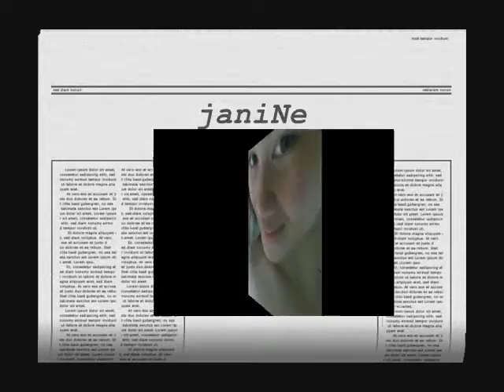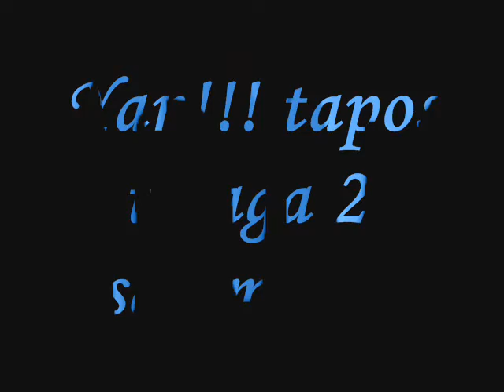MSC HS Batch '07-'08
salamat sa mga friends ko d2 sa MSC.